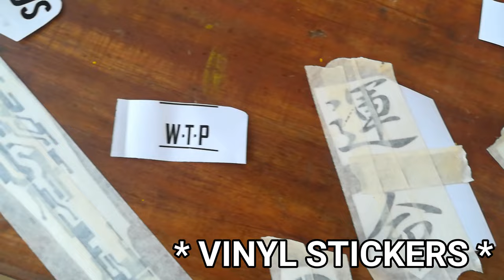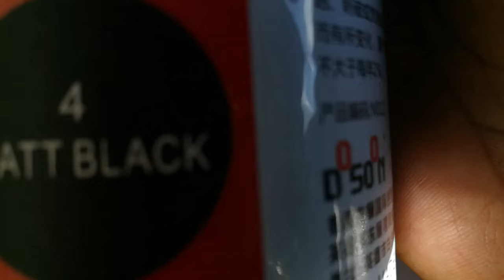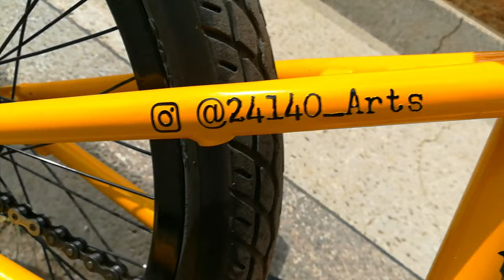Spray painting my BMX bike. (PART 2) - Using grease to mask patterns.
Finally done fixing up my bike. Tried something new with grease and it definitely paid off. Hope you enjoy this short edit. 😊😊